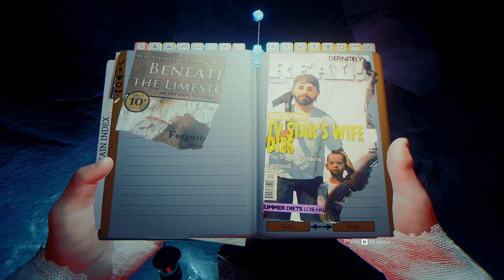The Forest BR - Episódio Tenso da Saga #10 [PC]